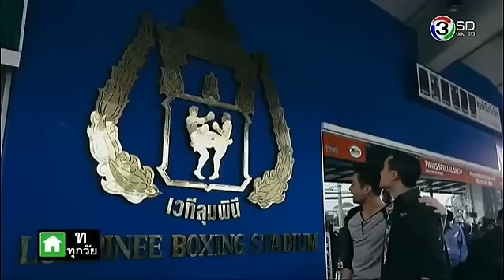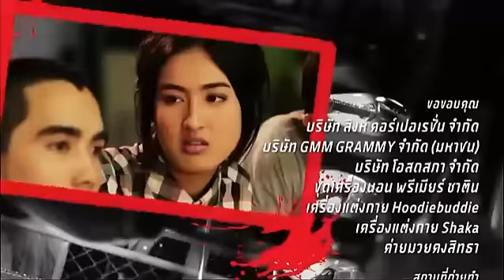ลูกผู้ชายเลือดเดือด LookPhooChaiLuedDued EP.3 ตอนที่ 4/4 | 20-05-59 | TV3 Official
โหลด 3LIVE Application ได้ง่ายๆ ฟรี! iOS Andriod และสำหรับเพลงประกอบละคร คลิกฟัง ที่นี่

นำแสดงโดย : ไผ่ วิศรุต , นิวส์ นริศสันต์ , อินดี้ อินทัช , แม็ค สตีเว่น , ไหยหยา วรินทร์ลดา , อาย กมลเนตร , ซีน ปัญณ์ญาณัช, ปู แบล็คเฮด, สมจิตร จงจอหอ, บี๋ ธีรพงศ์, และนักแสดงมากฝีมือคับคั่ง
บทประพันธ์โดย : ก้องเกียรติ โขมศิริ
บทโทรทัศน์โดย : กษิดินทร์ แสงวงศ์, ณัฐ นวลแพง
กำกับการแสดงโดย : เหมันตุ์ เชตมี
ผลิตโดย : บริษัท ถนัดละคร จำกัด
ควบคุมการผลิตโดย : ยุทธนา ลอพันธุ์ไพบูลย์

เพลงประกอบละคร ลูกผู้ชายเลือดเดือด
ลูกผู้ชาย Ost.ลูกผู้ชายเลือดเดือด | จิรศักดิ์ ปานพุ่ม | Official MV

ลมหายใจของฉัน Ost.ลูกผู้ชายเลือดเดือด | อานนท์ สายแสงจันทร์ | Official MV

อ่านใจ Ost.ลูกผู้ชายเลือดเดือด | เดมี่ ฤทธิบุตร | Official MV